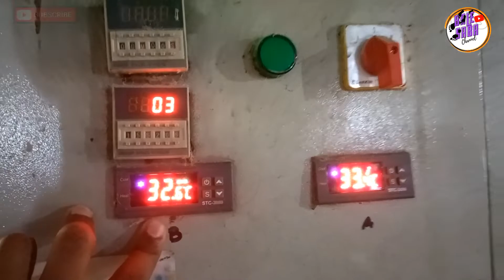CLOSEHOUSE 4000 EKOR | KUPAS & PLANING UPGRADE TIPE C